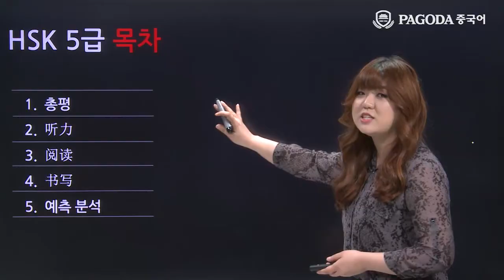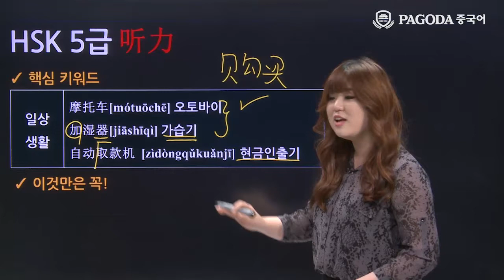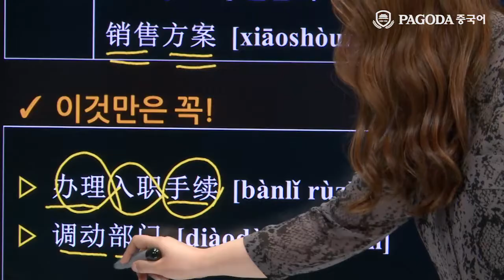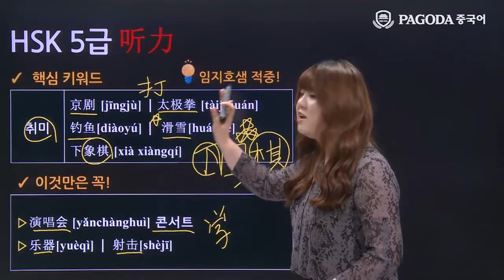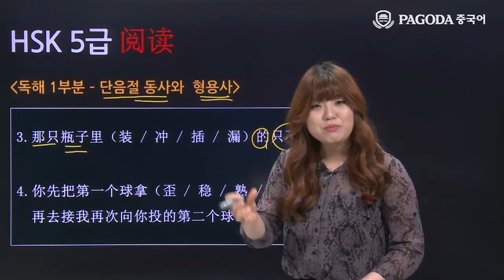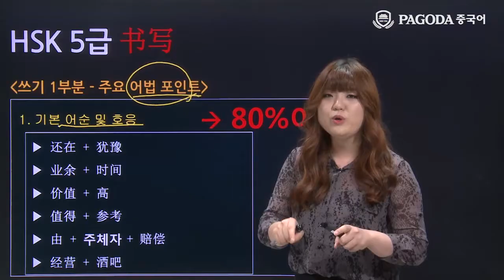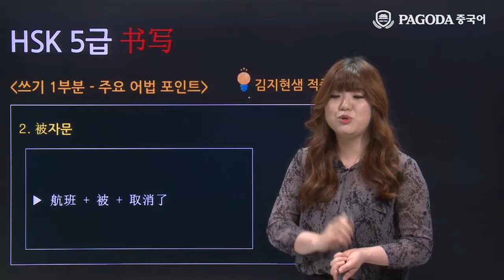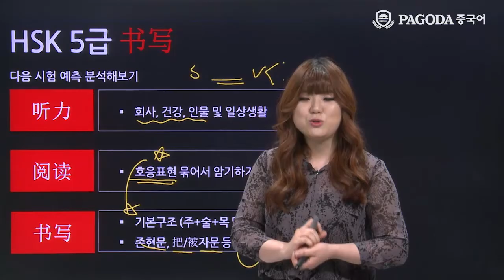[파고다 HSK] 2016년도 07월 HSK 시험 후기 총평 5급 김미나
2016년 7월 16일 HSK 5급 시험 후기 영상입니다.